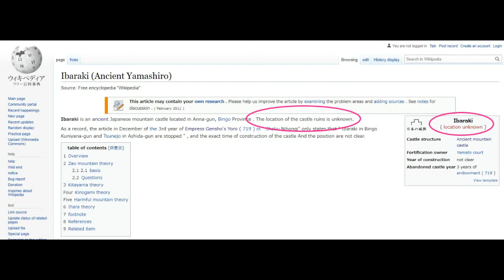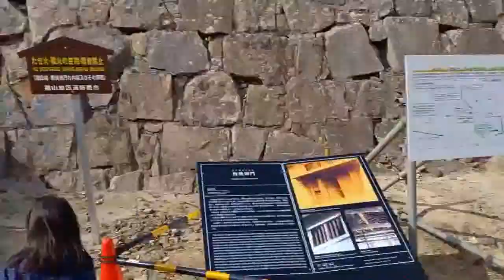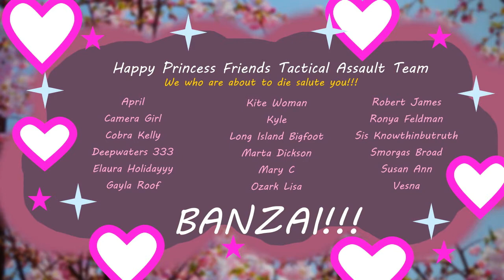Into the Tiger Mouth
We get a good feel of a tiger mouth...